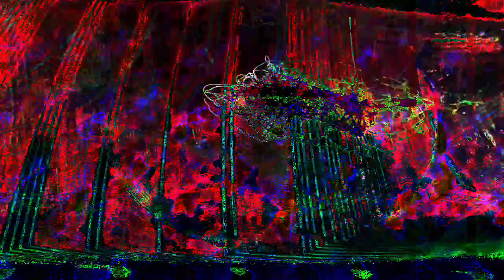[EPILEPSY WARNING] Movie 23 05 23 08h09m32s *Photosensitivity Warning*